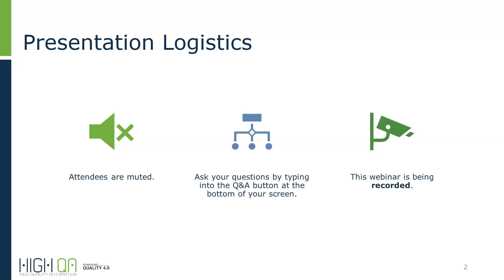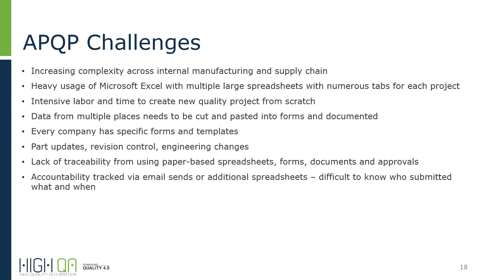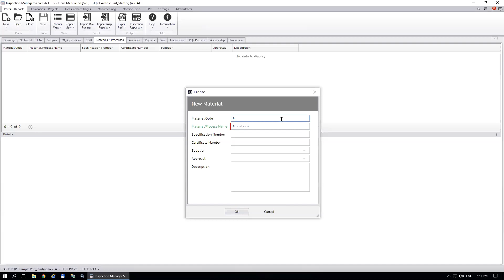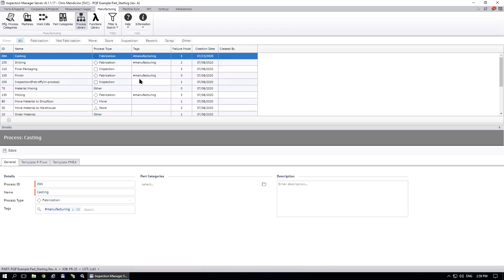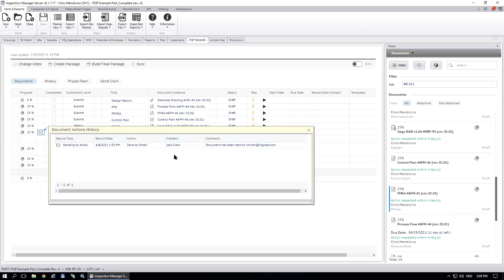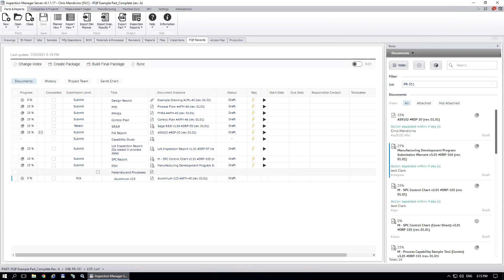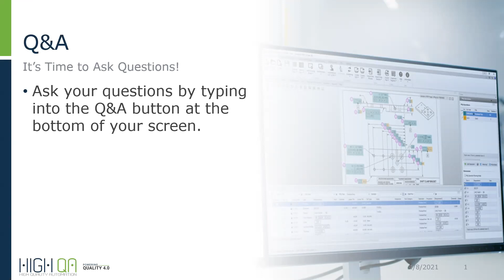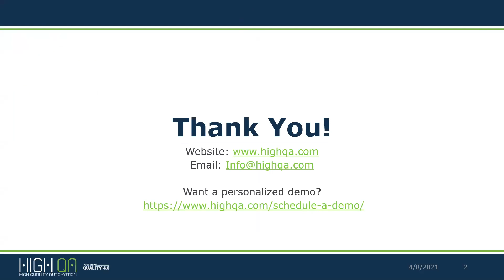Webinar: Revolution APQP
Managing the internal manufacturing quality process is becoming increasingly more complex.  Outsourcing parts to a supply chain increases levels of complexity with the many moving parts involved.

A revolutionary new solution is here to change your workplace.  High QA Production Quality Planning (High QA PQP) is a powerful, robust manufacturing quality project management solution that is fully integrated with Inspection Manager.

Efficiently create, manage, support and monitor APQP/PPAP requirements with one solution - it's everything you need.

Watch this webinar to get a sneak peek at this game changer.  You won't believe your eyes!